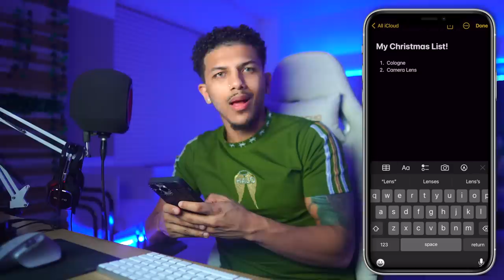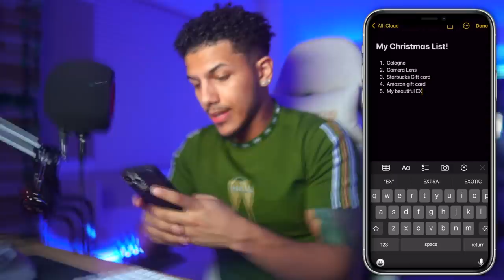Writing My EX"S Name On My XMAS WISH LiST...(BAD IDEA!)